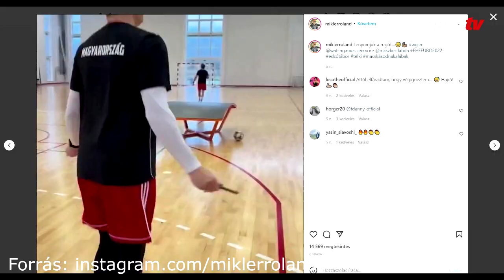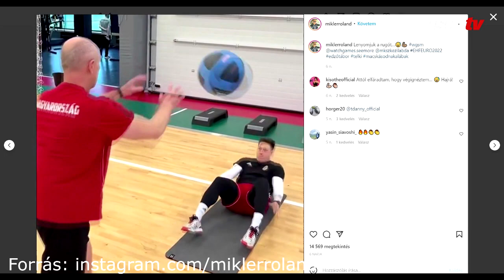Mikler Roland tárlatvezetésével nézze meg, hol készül az Eb-re a kéziválogatott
A Telki edzőközpont, amiről elsőre mindenkinek a labdarúgó-válogatott főhadiszállása ugorhat be, most azonban a legjobb magyar kézilabdázók vették birtokukba, hogy készüljenek az alig több mint egy hét múlva kezdődő Európa-bajnokságra. Az NSO Tv stábjának Lékai Máté és Bodó Richárd mesélte el, hogyan érzik magukat Telkiben, míg Mikler Roland körbe is vezetett minket a komplexumban. Videónkban megnézhetik, hol esznek, hol és hogyan lazítanak, illetve hol edzenek a válogatott tagjai.